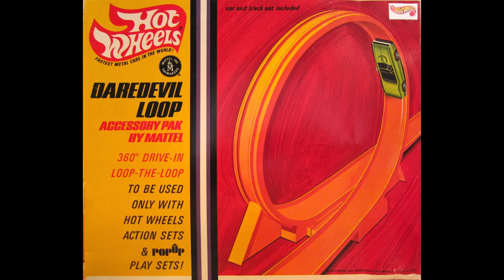High Octane Hustle E13 - Tanner Foust Talks John Wick Stunt Driving, Rally Cross, E Racing, X Games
Hosted by Fast Lane Jane Thurmond and Design Muse Theresa Contreras

Tanner Foust joins us to share his journey from a Colorado kid with a love of cars, working for thrill ride entrepreneur and inventor. And how that gave him the drive to turn his passion for racing into an award-winning, record-setting career as a rally cross racer, drifter, stunt driver, and TV host of Top Gear USA.

Tanner has not only clinched the title of Formula Drift twice, but he also secured back-to-back Global RallyCross Championship titles and 9 X-Games Medals.

Beyond the racetrack, his stunt driving has been seen in dozens of huge Hollywood blockbuster movie franchises including the Fast & Furious and John Wick.

He has also become a full-size Hot Wheels toy jumping a short course truck at the Indy 500 setting a world record and performing a full loop-the-loop in his car. Now he sets is sights on electric off-road racing with McLaren.

See what is next up for Tanner @tannerfoust on Instagram, and X.

Produced by Auto Revolution
Auto Revolution produces automotive TV Shows,  Podcasts, Promotional Videos, and more.

Recorded at Autotopia LA
The premier automobile storage & concierge facility in Los Angeles. Collector car storage. Vintage car storage. Luxury car storage. Exotic car storage.

Baja Forged
Timeless design. Race inspired. BAJA proven! We love looking good driving on and off road.  Baja Forged offers products to be capable when we need them. So we built Baja Forged.

Use checkout code ‘DESIGNMUSE20’ at accessories.ford.com.

GTS Customs
Corvette specialists, GTS Customs sets the highest standards for custom fab & body work, outrageous paint, complete builds and restomods.